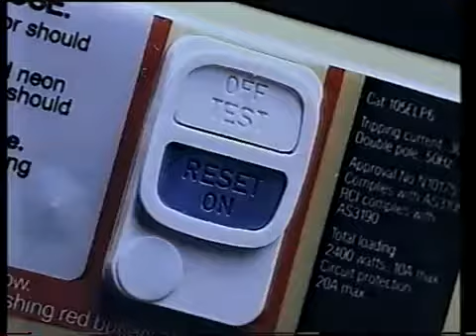Attack of the Overdramatic Father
"NOOOOOOOOOOOOO", he screams, tackling the child out of the way of his own stupidity.

I'm not sure what the mechanism on the switch is that makes it so safe, as I've never actually seen one of them in action - which makes this ad a little confusing, as...well. The dad diving to get the kid out of the way seems to save him, not this 'safety switch' thing?

If someone could explain that has had experience of one of these device thingies I'd be very appreciative.

Also, why must ads like this have creepy kids singing songs in the background?!